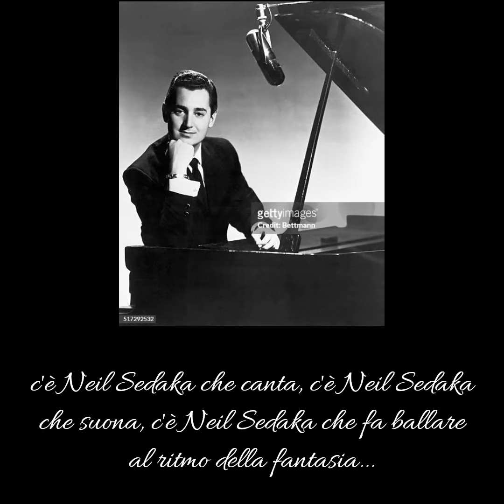16 la mia musica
Apotecario
da: "la mia musica"
di Franco Sonzogno, dedicata al mio cantante preferito...